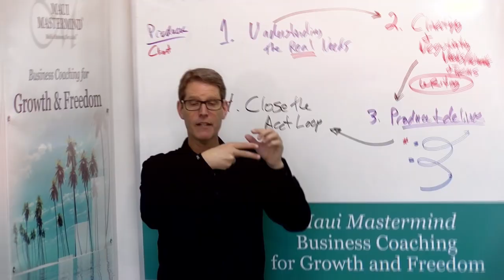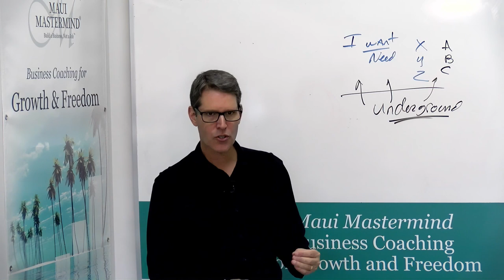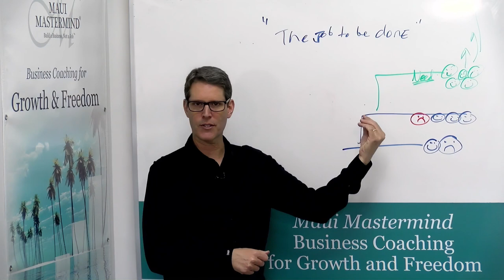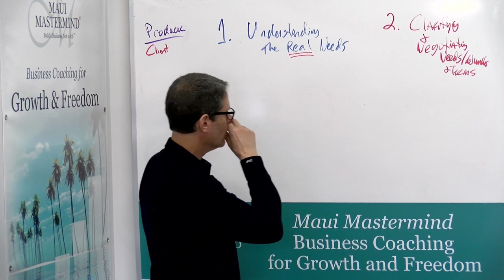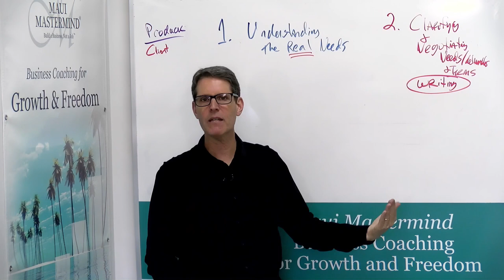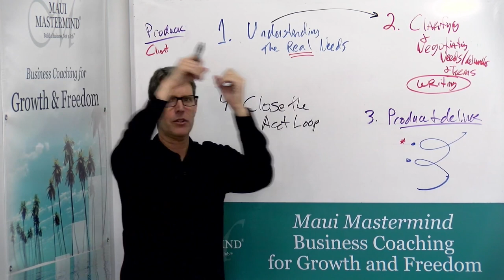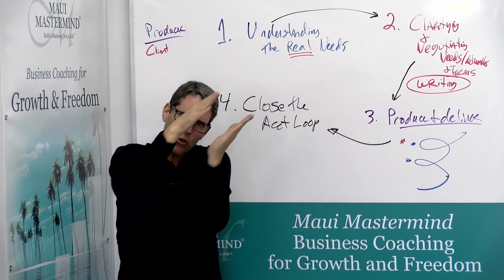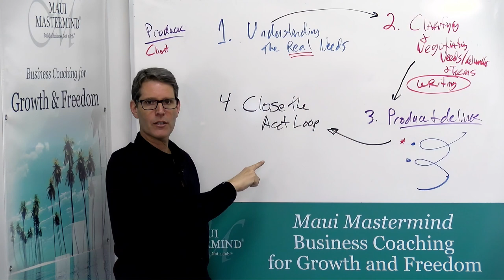How To Manage Long Term Business Relationships | The Business Coach - Episode 8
Discover indispensable strategies for nurturing long-term partnerships that propel your business forward. Don't miss out – tune in now and elevate your game!